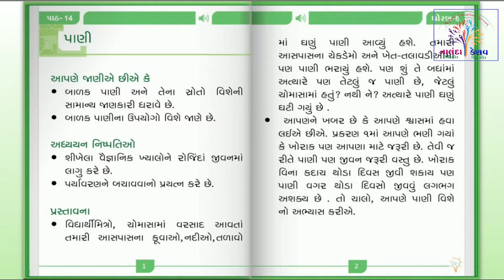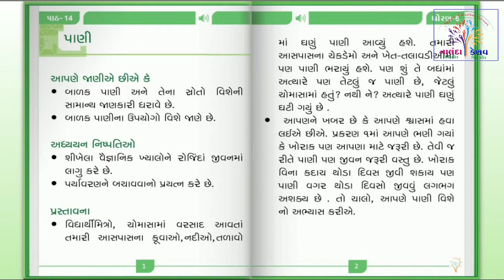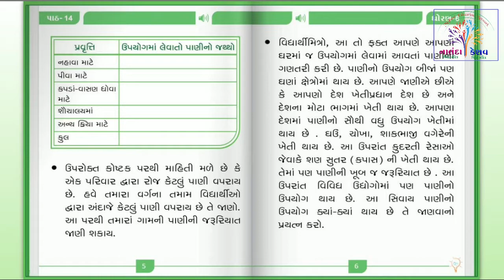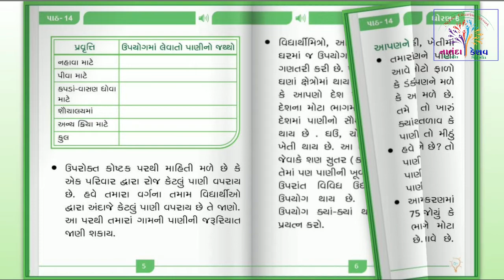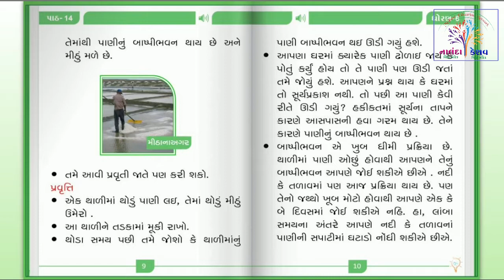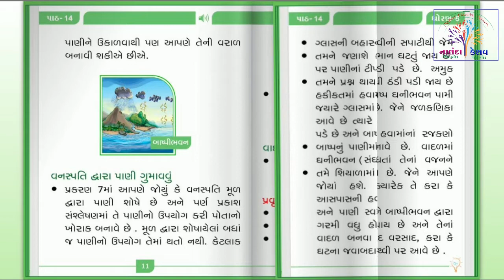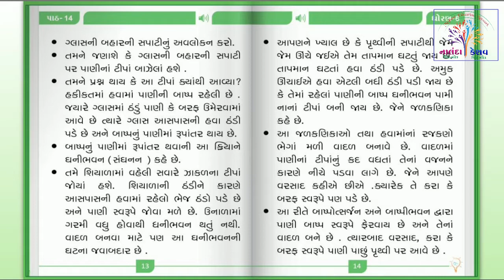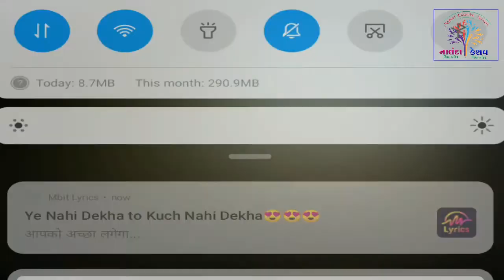ધો-૬ વિજ્ઞાન પાઠ-૧૪ પાણી - સ્લાઇડ-૧ | STD-6 SCIENCE CH-14 WATER - SLIDE-1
ધો-૬ વિજ્ઞાન પાઠ-૧૪ પાણી - સ્લાઇડ-૧ |
STD-6 SCIENCE CH-14 WATER - SLIDE-1